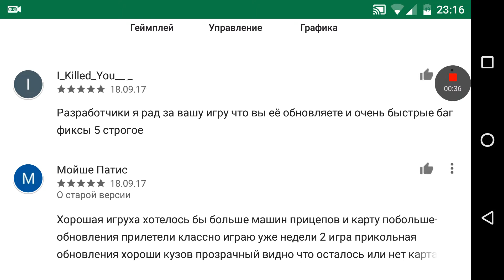BEST TRUCKER обновление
Конкурс на GTA V.
Вообщем парни всем привет, тут такое дело, решил замутить конкурс на лицензионную копию игры GTA V (STEAM).